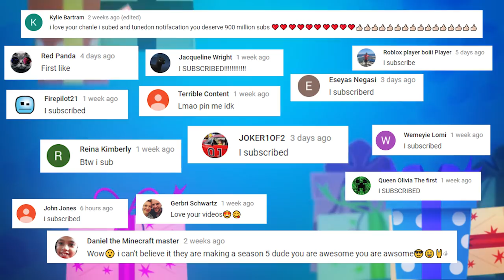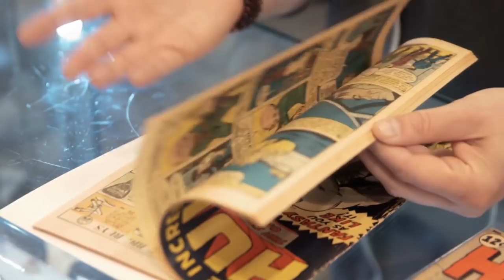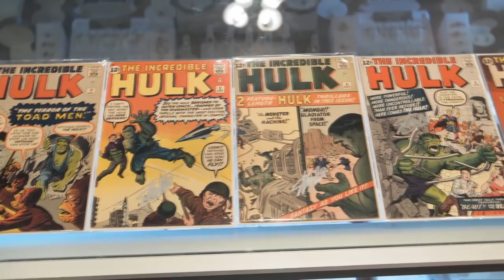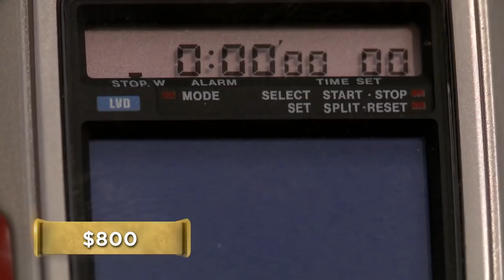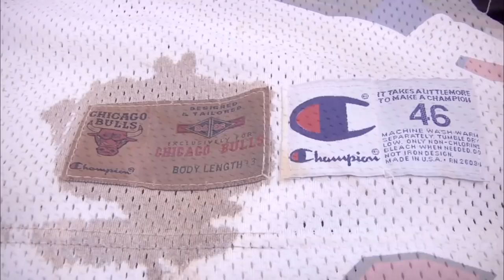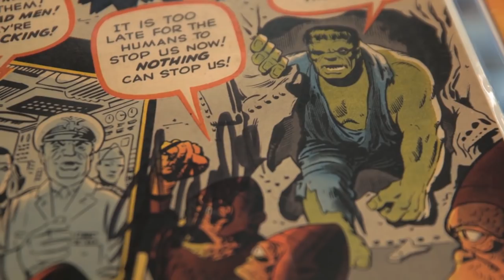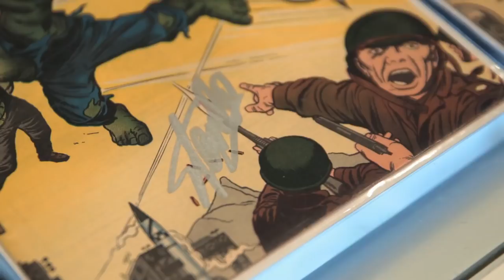Chumlee Confronts EX NBA Players Wife Over Vintage Jersey! (Pawn Stars)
Chumlee confronts ex NBA players wife over his vintage nba jersey! This pawn stars deal was one for the books.